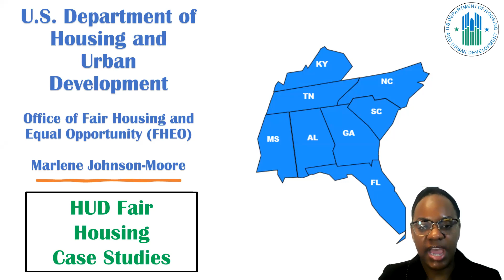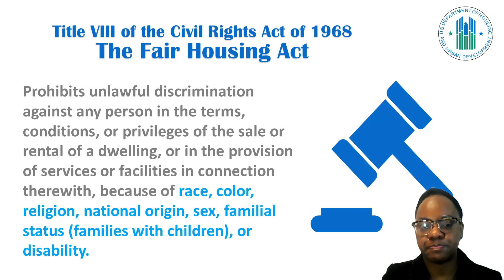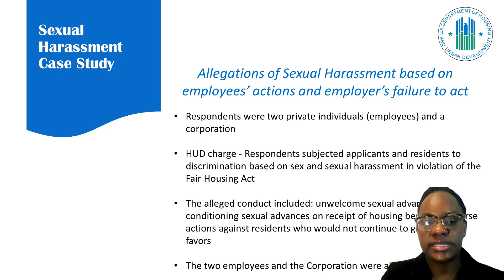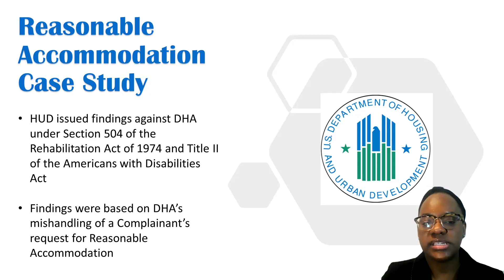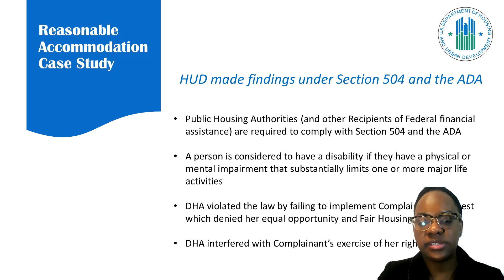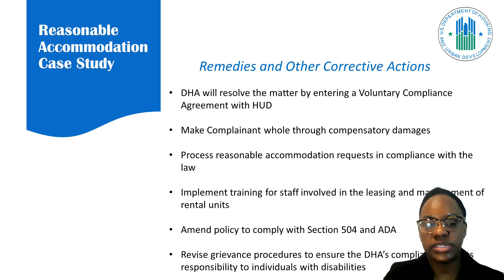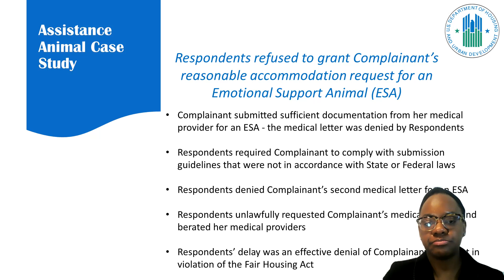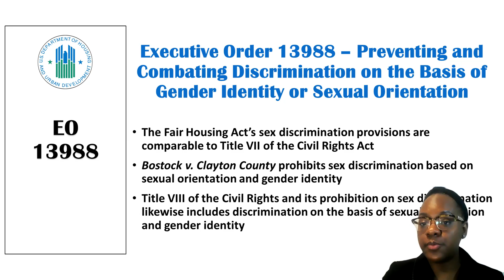HUD Fair Housing Case Studies by Marlene Johnson Moore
From the 53rd Fair Housing Event presented by Greenville County Human Relations Commission: Marlene Johnson Moore (HUD Fair Housing and Equal Opportunity Programs) focuses on case studies from HUD Fair Housing discrimination investigations and outcomes. The topics covered includes: support animals, reasonable accommodation, and sexual harassment. She also discusses Executive Order 13988 on preventing and combating discrimination on the basis of gender identity or sexual orientation in housing.